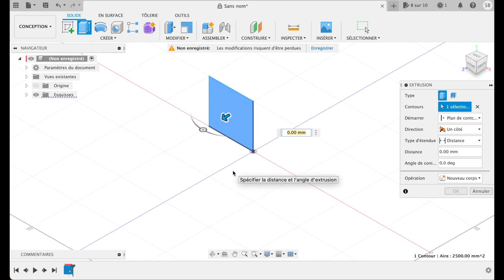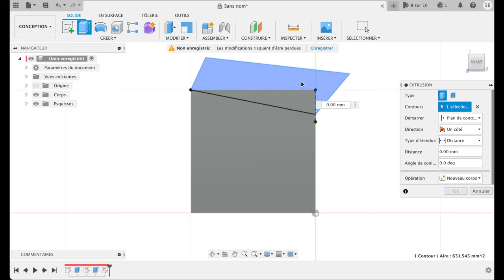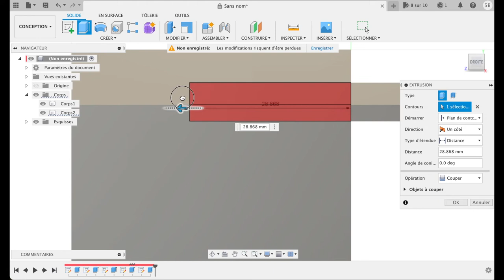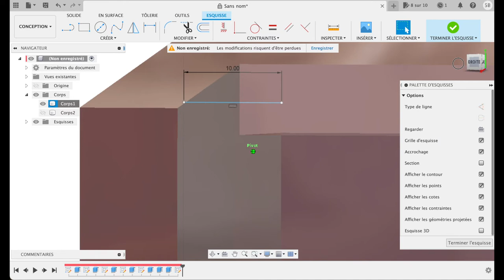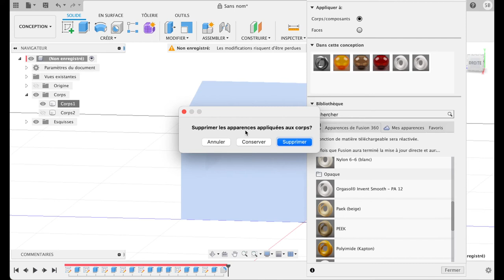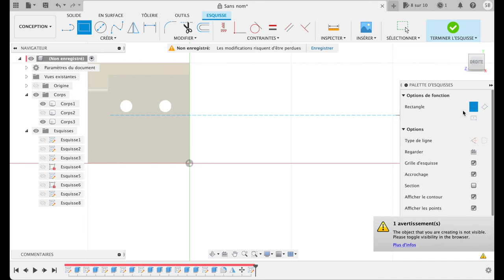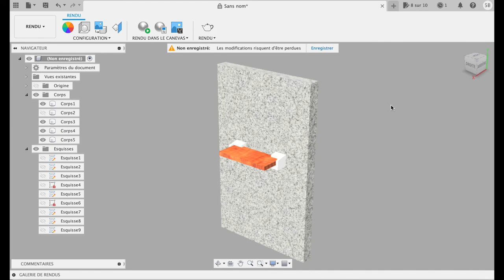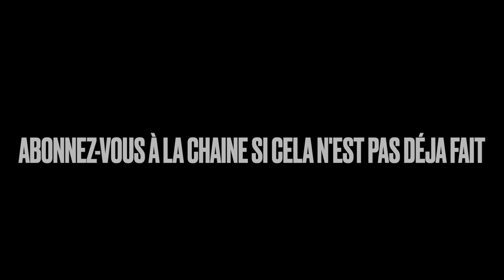Support pour étagère avec vis cachées crée sous Fusion 360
Création : Support pour étagère crée sous Fusion 360

Imprimante 3D : Zortrax M200

Filament : Zortrax ABS V2 gris